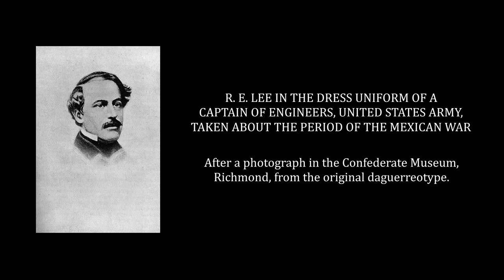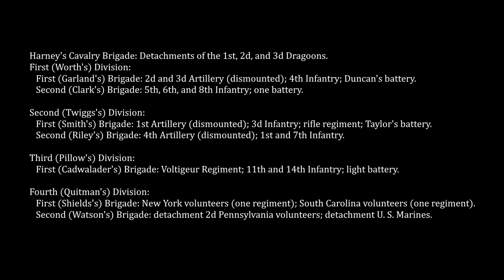R. E. Lee: A Biography, Vol 1, Chapt 12-16 - Douglas Southall Freeman (Audiobook)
0:00:00, Attribution
0:00:23, Chapter 12: Five Drab Years End in Opportunity
0:35:24, Chapter 13: A Campaign Without a Cannon Shot
1:04:16, Chapter 14: First Experiences Under Fire (Vera Cruz)
1:42:59, Chapter 15: A Day Under a Log Contributes to Victory (Cerro Gordo)
2:05:12, Chapter 16: Laurels in a Lava Field (Padierna and Churubusco)